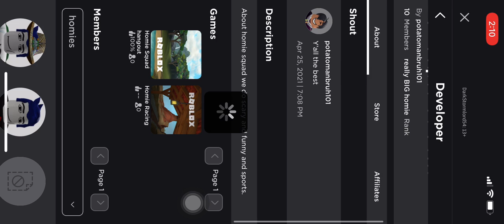we made a game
Sup guys!
We made a game in Roblox.